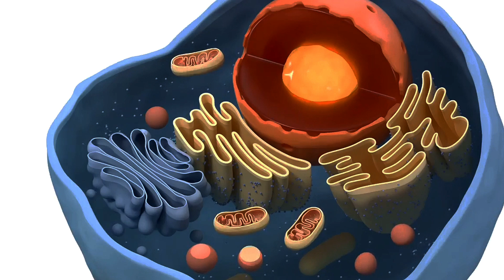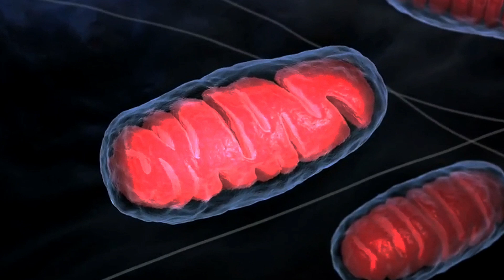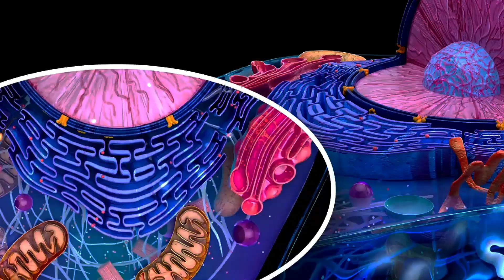Two Lifeforms Merging To Create A New Cell - Nitroplast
We explore the groundbreaking finding of the "nitroplast," a recently discovered cell component thought to have come from an ingested microbe, in this engrossing video. Come discuss how this revolutionary discovery affects our knowledge of the diversity of life forms and the evolution of cells.

🔬 Get the most recent information on evolution and cellular biology. Discover how the 'nitroplast' contradicts accepted theories. Discover the secrets of how cells have changed over time. 🔬

OUTLINE:

00:00:00 Unveiling Life's Complexity
00:00:55 Primary Endosymbiosis - The Game Changer
00:02:48 The Birth of Nitroplast
00:04:41 The Significance of Nitroplast
00:06:28 Wrapping Up